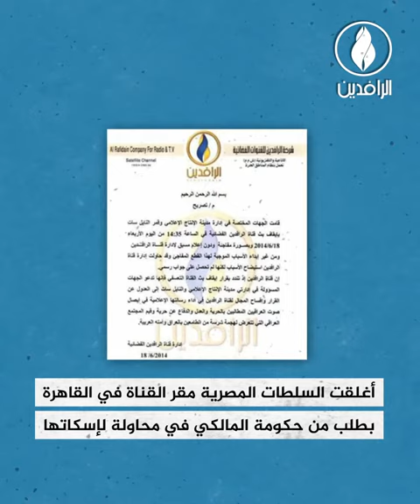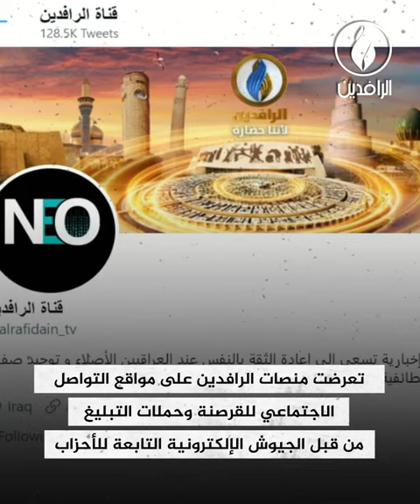في الذكرى الثامنة عشرة لتأسيسها قناة_الرافدين.. ثبات على الخطاب الوطني